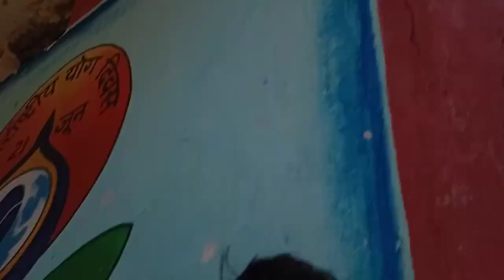Aaj subah 6 Baje se match Khelne Ke Liye chal diye ।। practice match ड्यूस बॉल 20 over